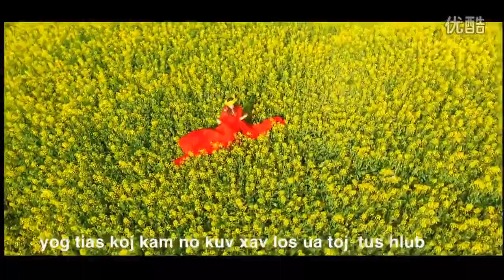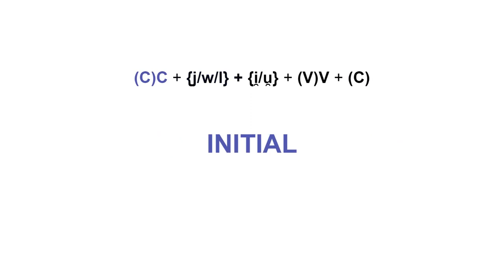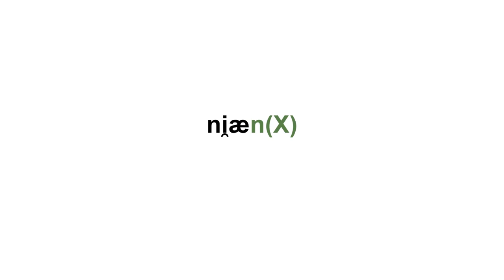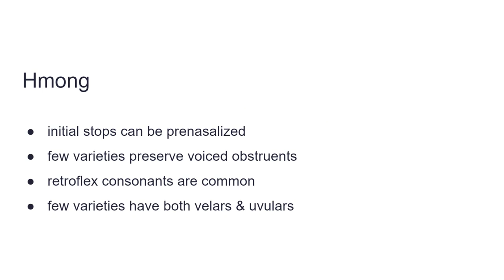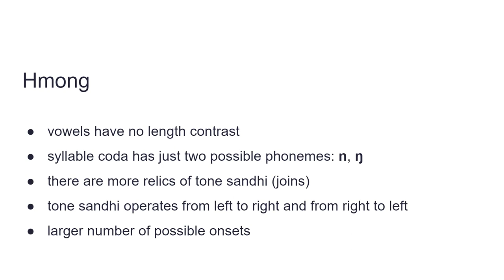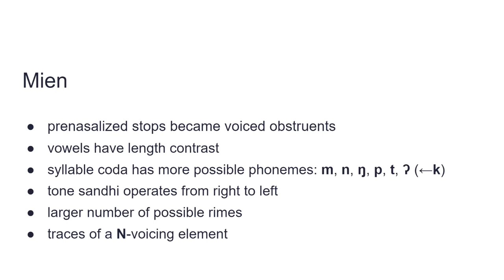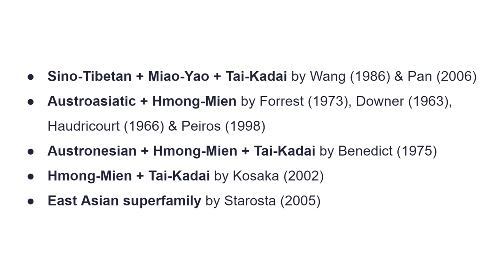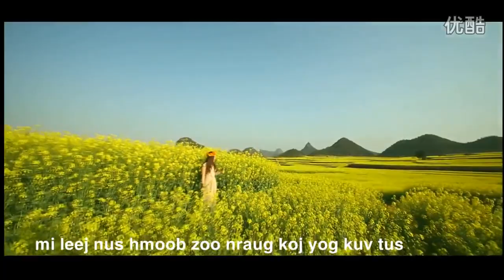The Human Language. Miao-Yao. Part 1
Song by Laj Tsawb - Kuv Xav Txav Ze Ze Koj

Literature:
Ratliff, Martha. 2010. Hmong-Mien language history
Paul Sidwell, Mathias Jenny (editors). 2021. The Languages and Linguistics of Mainland Southeast Asia (selected chapters)
Hmong
Xong: Sposato, Adam Michael. 2015. A Grammar of Xong
Mien
Lu Mien: Court, Christopher. 1985. Fundamentals of Iu Mien (Yao) Grammar